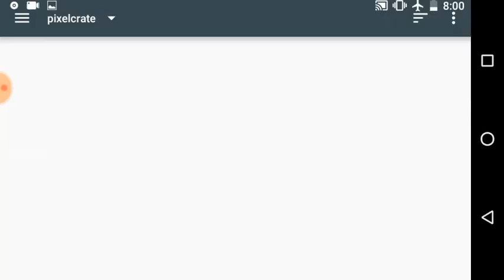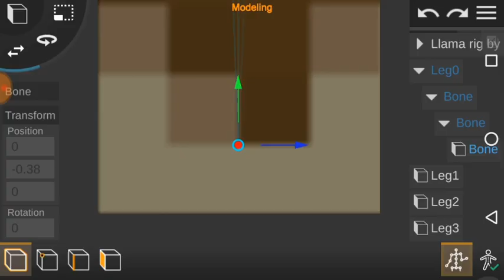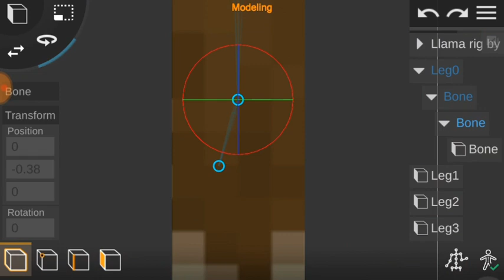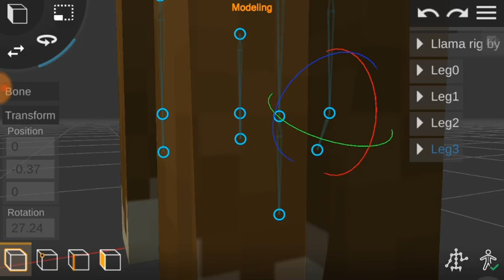Llama rig for Prisma3D / Rigged Minecraft mobs for Prisma3D #19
Llama = Lead farm

Intro:
  Thanks Lion2D for the Intro!

  Rigged Minecraft mobs for Prisma3D
    v1.12 Update!
      Added Pig + Llama rigs in this update!

Tags (ignore)